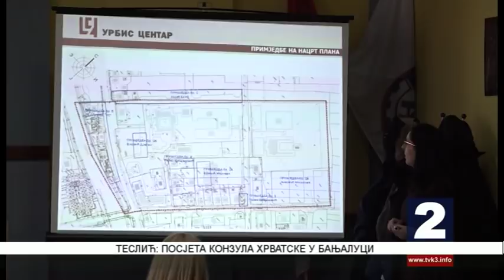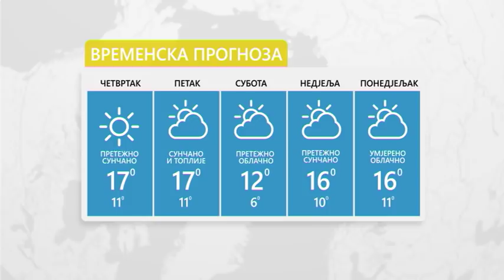NOVOSTI TV K3 28.02.2019.